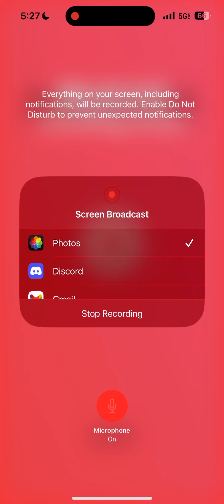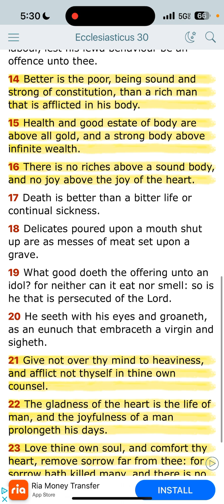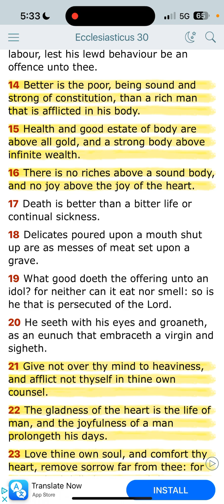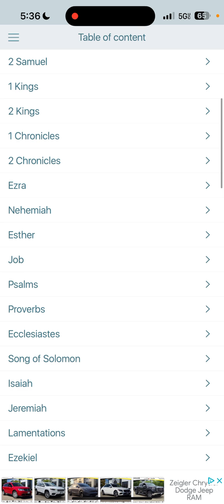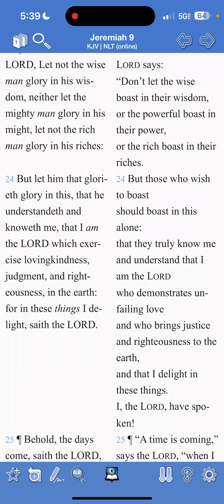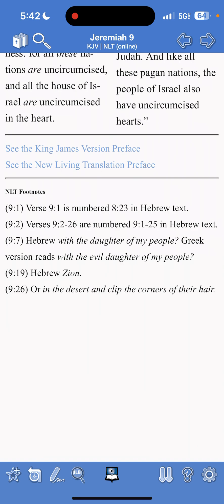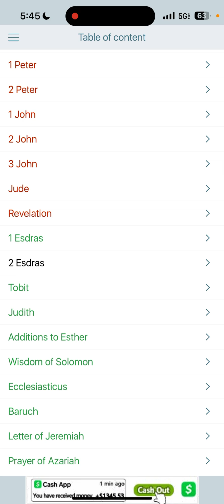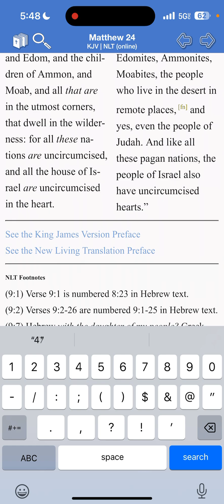Good Estate Of Body/ Give Credit To The Lord